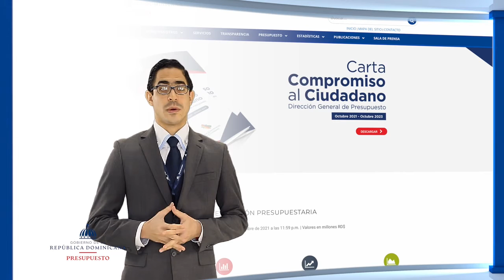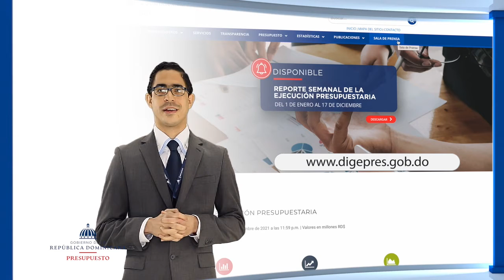Carlos Pichardo con Ciclo Presupuestario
Nuestro colaborador Carlos Pichardo nos mantiene al tanto con las actuales etapas del Presupuesto General del Estado 2022.